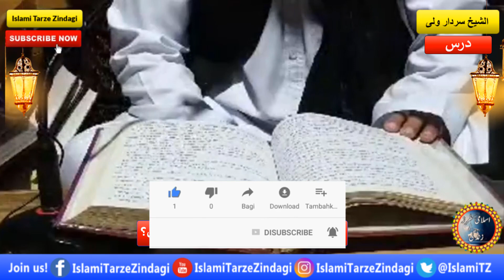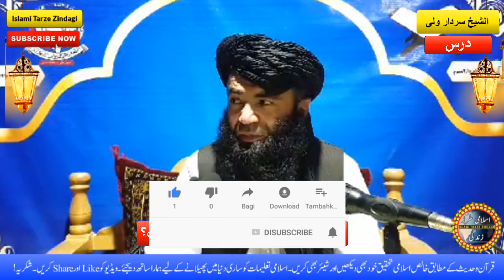Shab e Barat Ka Roza | د شعبان پہ پنځلسمہ خاص عبادتونہ کول؟ | Sheikh Sardar Wali Pashto Bayan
new bayan 2021 islami tarze zindagi islami tarze zindagi